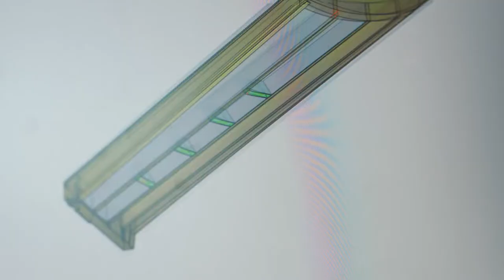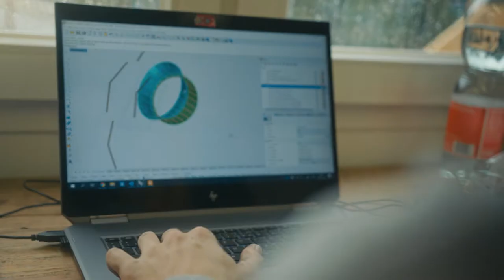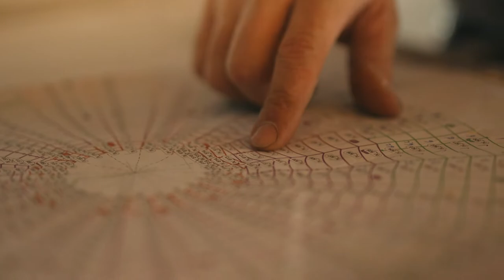Knies Zauberhut | Die Geschichte des Holzbauprojekts | Film-Dokumentation | Blumer Lehmann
Die Geschichte erzählt die Entstehung und Herausforderungen des aussergewöhnlichen Holzbauprojekts "Knies Zauberhut" in Rapperswil.